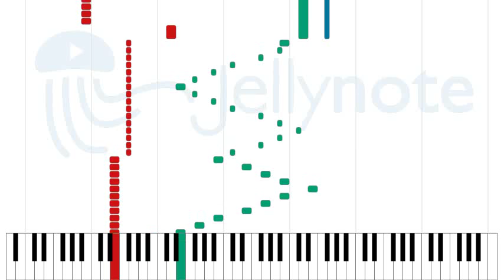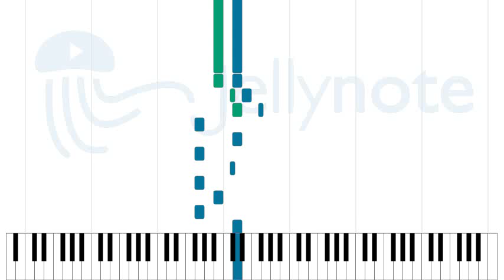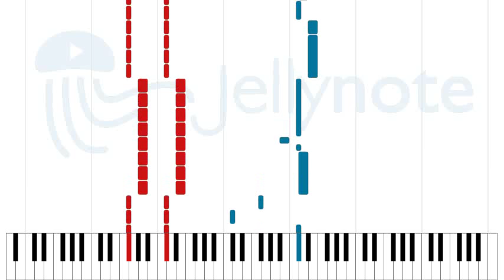Nothing here either - Nothing to see Here [Sheet Music]